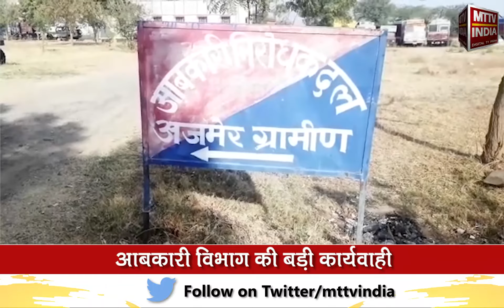चावल की भूसी के नीचे छिपा कर ले जा रहे थे शराब | MTTV INDIA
आबकारी विभाग की बड़ी कार्यवाही,अवैध अंग्रेजी शराब से भरा ट्रक पकड़ा,चावल की भूसी के नीचे छिपा कर ले जा रहे थे  शराब,शराब की 296 पेटी सहित 2 आरोपियों को भी किया गिरफ्तार